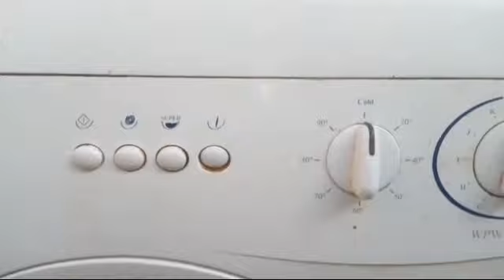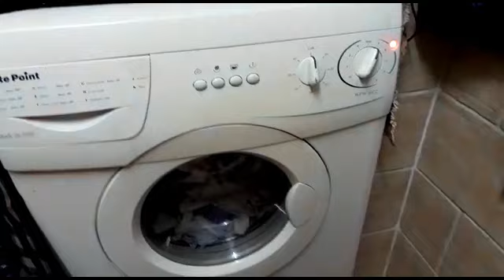سر بسيط داخل غساله وايت بواينت اكتشفه بنفسك لحل جميع الاعطال